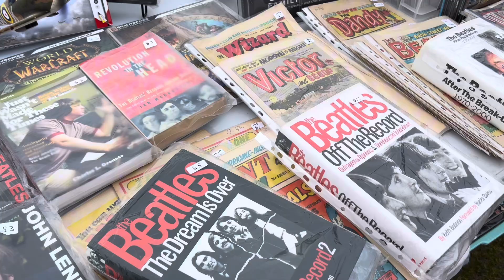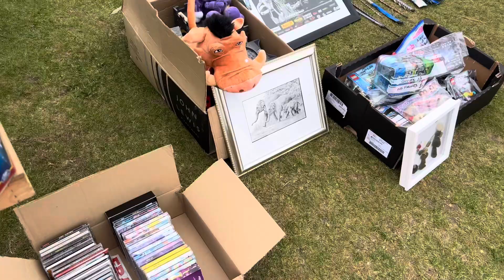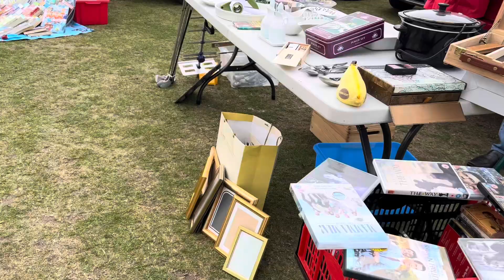Come to the carboot with me! || vintage hunting, bargains, haul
In today’s video we go to the carboot and we look for vintage pieces and jellycats!

If you want more carboot or vintage hunting videos then please let me know!

Vinted- elliejane767